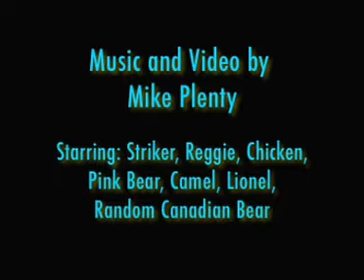Free Hugs: Spread the Love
I felt it was about time that the free hugs campaign was extended further still.